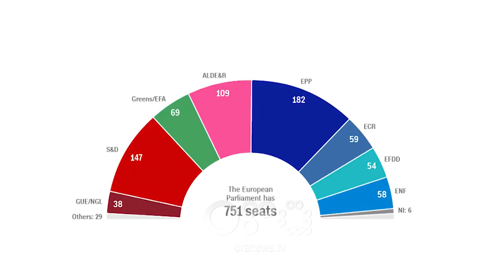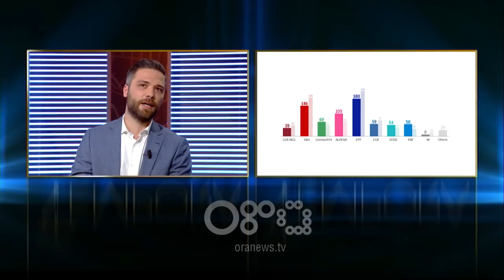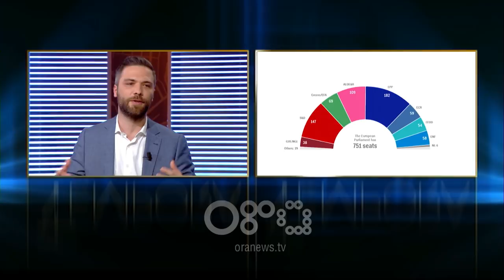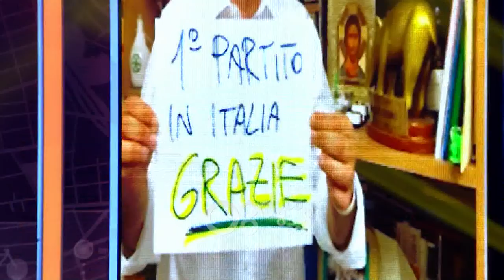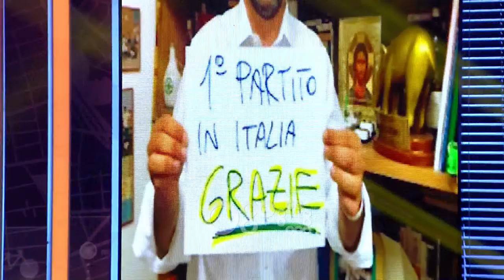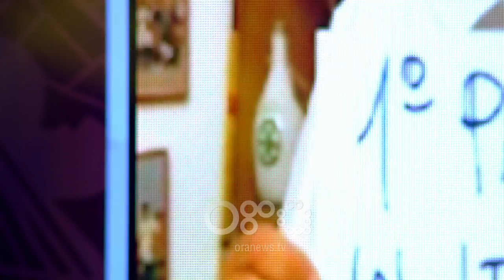Tempora - E duam Shqipërinë si Europa, po Europa ku po shkon?I ftuar Edon Qesari